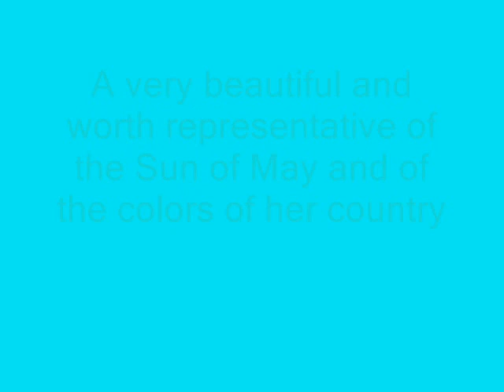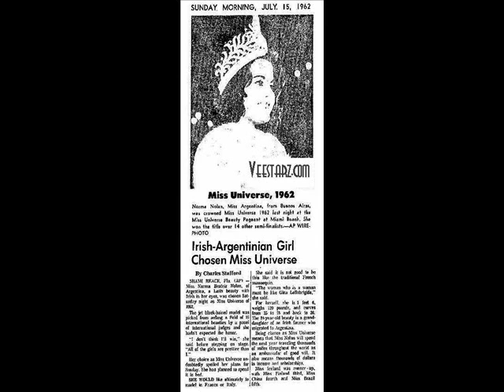A Tribute to Norma Nolan - Miss Universe 1962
A Tribute to beautiful Norma Nolan of Argentina, Miss Universe 1962. For more details on Norma, better quality images, as well as other wondefrul features visit the sites and blogs mentioned on the pictures.